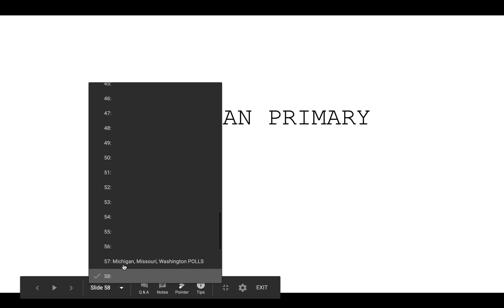Predictions for Primaries in MO, MI, WA, ND, ID, MS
Hello, and welcome to Fun Election Predictions! This channel is all about elections. I predict elections for the 2020 presidential election, 2024 presidential election, 2016 alternative history, polling analysis, and much more! I also have election nights, which are animated versions where I go through the 7.00pm poll closings, then 7.30pm, 8.00pm, 8.30pm, etc etc. This channel is devoted to elections, and I talk about all the different elections. These include predictions, election nights, alternative history, analysis, subscriber specials, and much more!
May not be reproduced without permission from the owner.